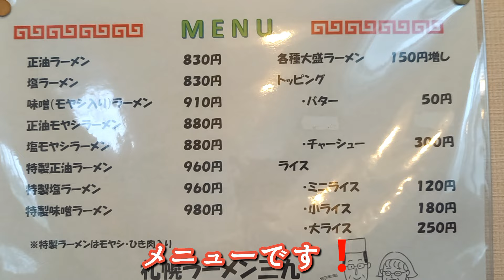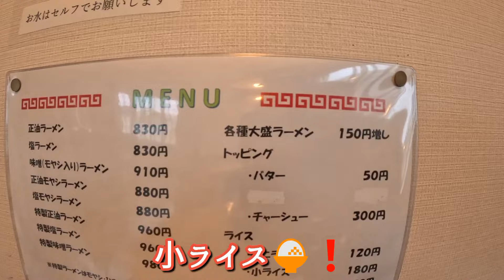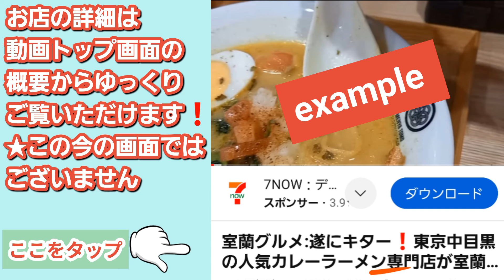苫小牧グルメ:人気の老舗ラーメン店、札幌ラーメン【三九】さんは、昔ながらの味を守る、知る人ぞ知る隠れた名店です❗オーソドックスな味噌ラーメンはあっさりスープと中太縮れ麺、チャーシューは上品な味でした❗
札幌ラーメン【三九】さんは
知る人ぞ知る札幌ラーメンの名店です❗

[目次]
 00:00 オープニング
 00:28 入店・店内の様子
 00:51 メニュー紹介
 01:14 着丼
 02:14 特製味噌ラーメン実食
 02:41 チャーシュー実食
 06:31 完食

◆動画や説明などは個人的な主観や見解で表現しております。◆
◆音声変換アプリ◆
Voice by Ondoku3.com
◆BGM◆
DOVA-SYNDROME
◆効果音◆
フリー効果音素材・無料効果音
◆動画素材◆
Video AC

★関連動画とオススメはこちらです★

★【三九】さんの詳細★

【住所】
　苫小牧市船見町1丁目3―20

【電話番号】
　0144―34―4074

【営業時間】
11時00～14時30

【定休日】
　水曜日・日曜日

【駐車場】
　お店の前に数台と横の道路をはさんで　　  　隣に数台

【お支払は現金のみ】

★食べログ★
札幌ラーメン 三九
北海道苫小牧市船見町1丁目3-20